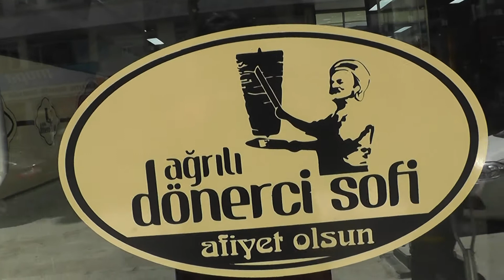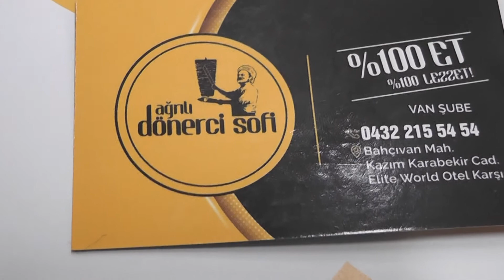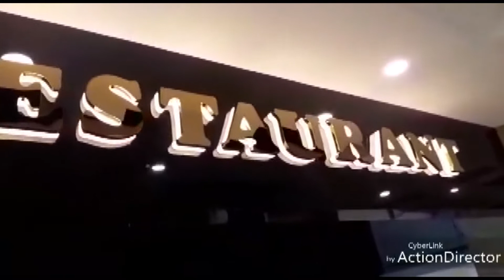AĞRILI DÖNERCİ SOFİ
AĞRILI DÖNERCİ SOFİ SAMİ TUNCER İN İŞLETMESİNİ YAPTIĞI DÖNERCİ MUHTEŞEM YENİ KONSEP İYLE HİZMETİNİZDE.
ADRES BAHCIVAN MAH. KAIM KARABEKİR  MARAŞ CADDESİ ELİT WORLD OTEL KARŞISINDA